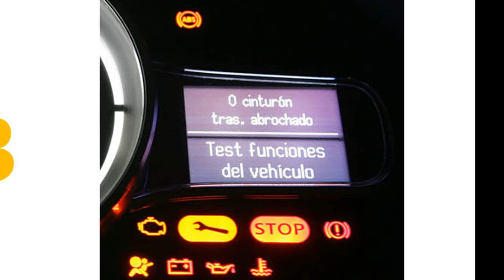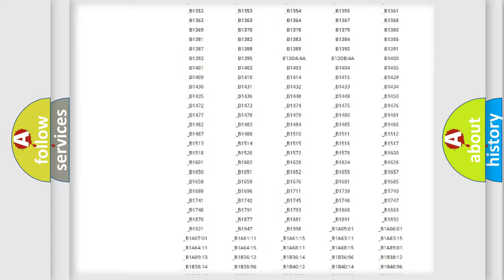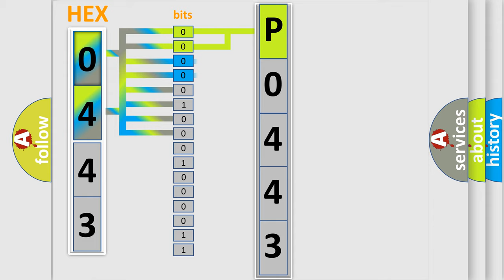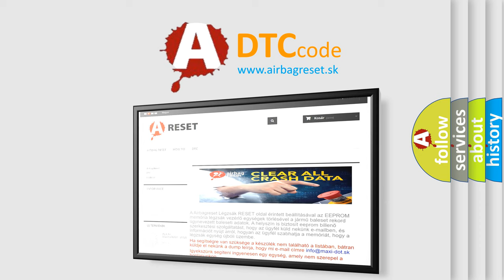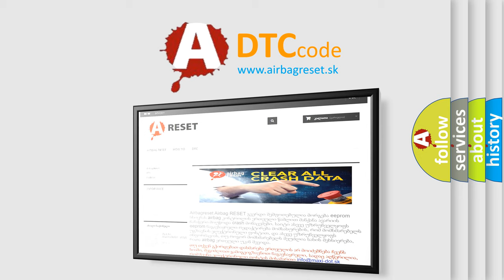DTC Saturn P0443 Short Explanation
Contents:
0:21 Basic DTC analysis according to OBD2 protocol standard.
1:48 Insight into programming
2:58 A diagnostically understandable description of the Diagnostic Trouble Code
3:05 Basic error definition

Make:
Saturn
Code:
P0443
Definition:
Yow Rate Sensor In SAS Control Module Is Signal Error
Description:
WARNING: Detection conditions are for understanding the DTC outline before performing an inspection.Performing an inspection with only detection conditions may cause injury due to an operating error,or damage the system.When performing an inspection,always follow the inspection procedure. Malfunction in the SAS control module
Cause:
SAS control module malfunction